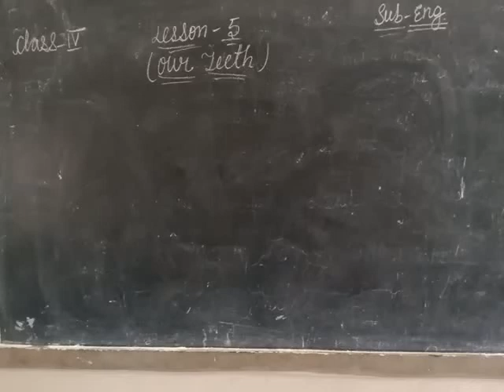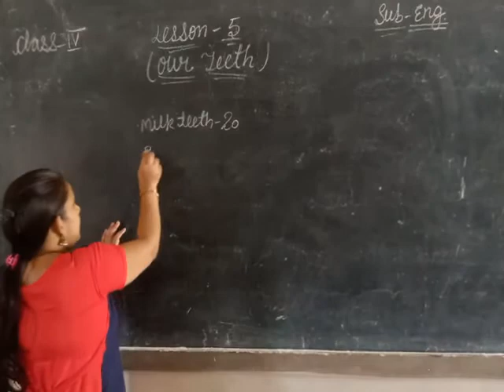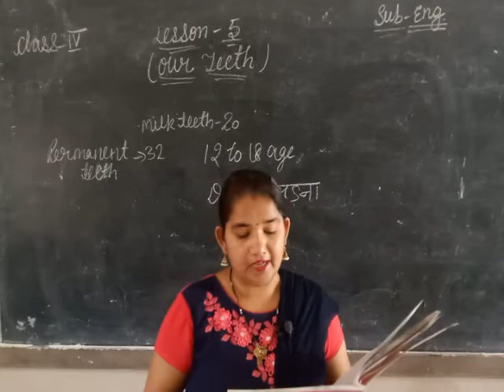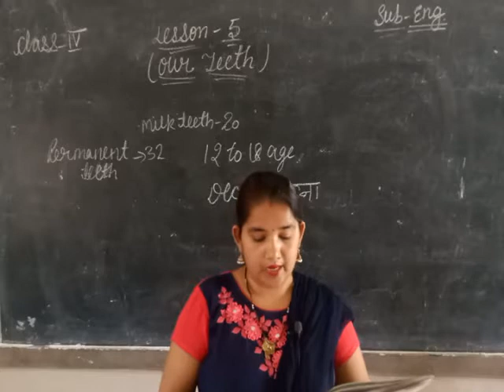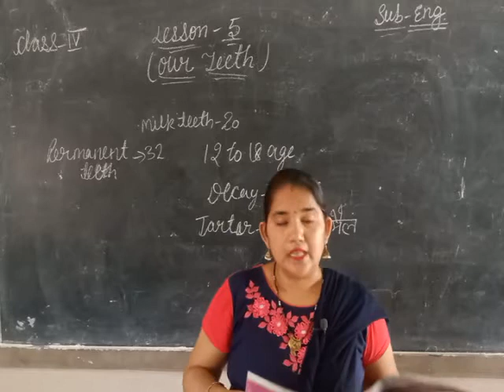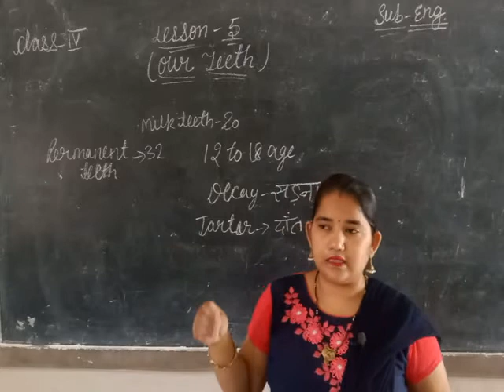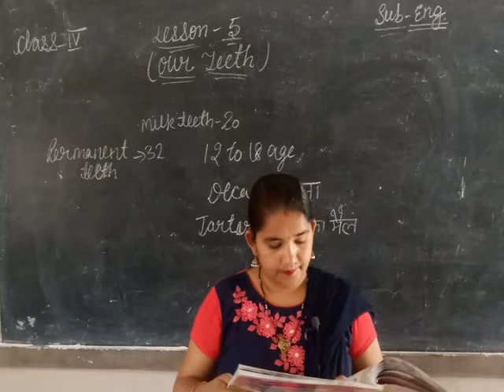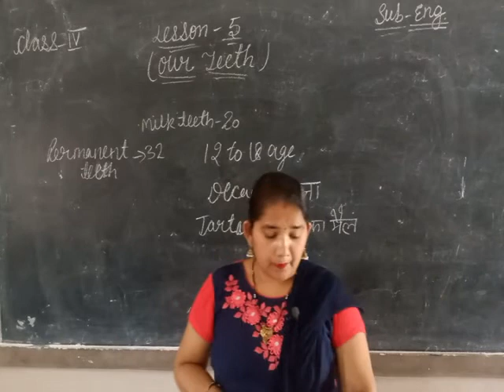English, lesson - 5 (Our Teeth) Book Reading